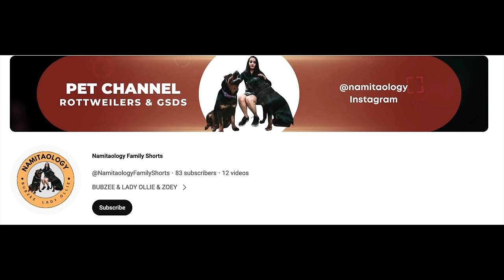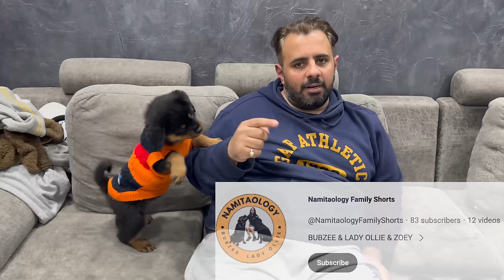Rottweiler Bubzee Nikla Bewafa: Zoey Ke Heat Pe Aate Hi Bubzee Na Diya Lady Ollie Ko Jabardast Dhoka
We make every effort to provide accurate and up-to-date information, but we cannot guarantee that the information presented is complete, accurate, or current at all times. We are not responsible for any errors or omissions in the information provided on this channel or for any consequences that may arise from the use of such information.